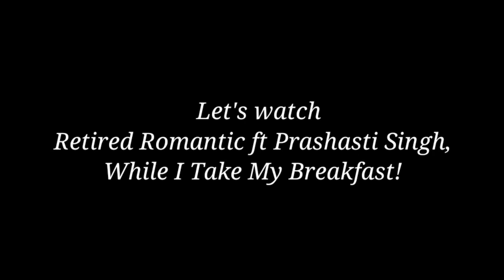Prashasti Singh Sab Se Funny Kyun Hai? 🔥Pakistani Reaction🔥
Memona Ashfaque